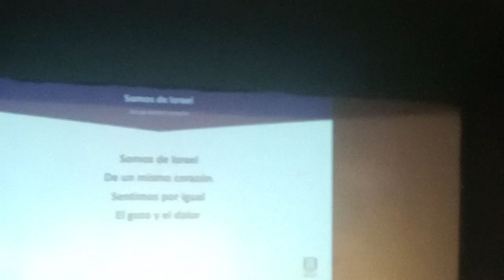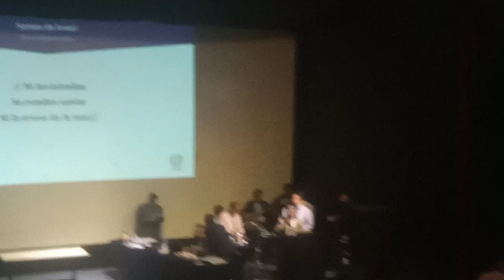🎶SOMOS DE ISRAEL 🎶 🏤🇲🇽🌎 🆔.XXV11 1 CONCILIO INTERNACIONAL ADTVO. OAXTEPEC MORELOS 27-12-23🇲🇽 TERAN.